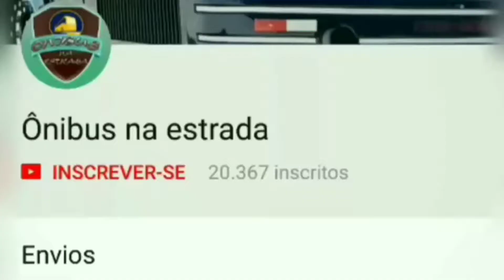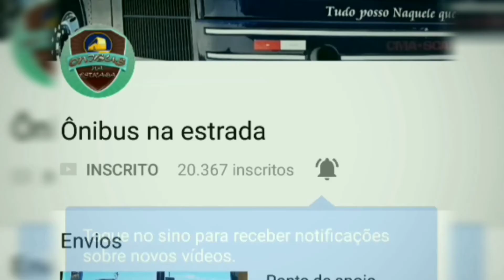Viagem búzios, cabo frio, arraial do cabo Rio de janeiro. turismo. EP 01.